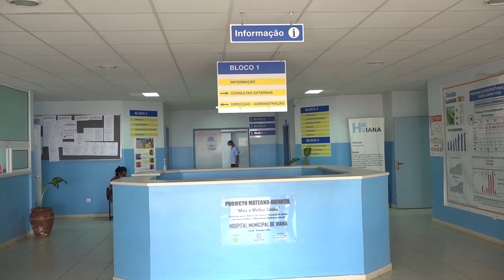DIRECTO HOSPITAL MUNICIPAL DE VIANA CAPALANGA COM DIRECTOR GERAL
AS OCORRÊNCIAS DAS ÚLTIMAS 24 HORAS NO HOSPITAL MUNICIPAL DE VIANA.

O DIRECTOR GERAL DESTA UNIDADE HOSPITAL, LUÍS DOMINGOS, FALA TAMBÉM DAS DIFICULDADES E OS DESAFIOS DA MAIOR UNIDADE DE REFERÊNCIA NO MUNICÍPIO SATÉLITE.